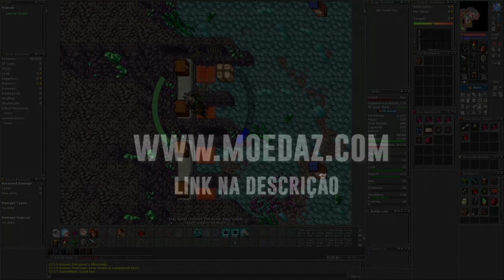TIBIA: EK HUNT SOLO #66 GNOMEGATE MUSHROOM GARDENS (WIGGLERS)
Nesse vídeo de EK HUNT SOLO de TIBIA, mostro como caçar na Gnomegate Mushroom Gardens.

*Correção: Level mínimo pra entrar na hunt: 80+

00:15 Caminho para a hunt
01:09 Level recomendado para a hunt
03:26 Profit / hora
04:31 Experiência / hora
05:06 Qual charms usar na hunt